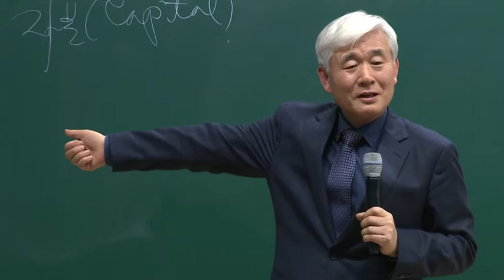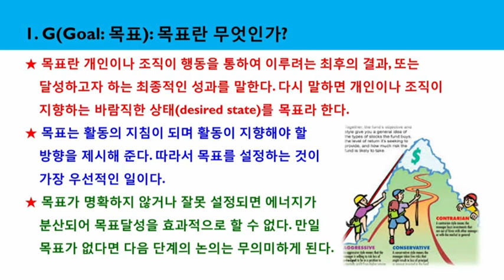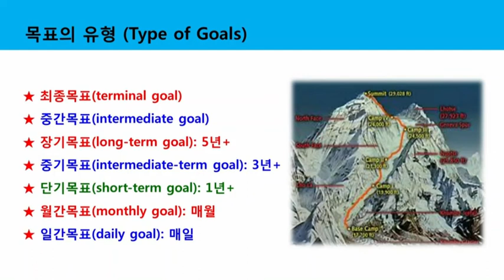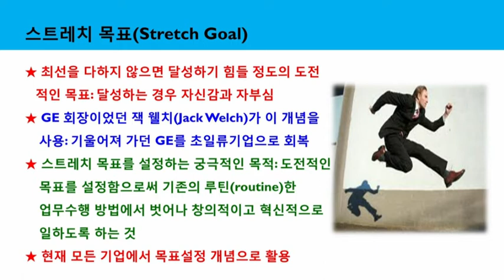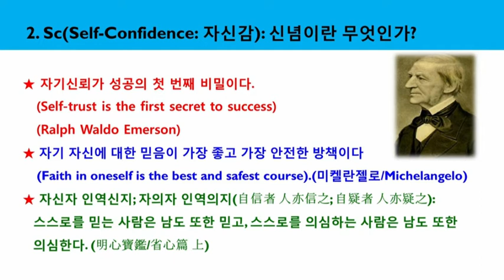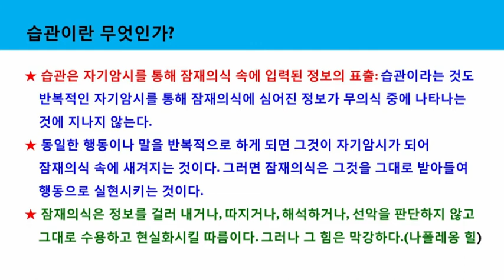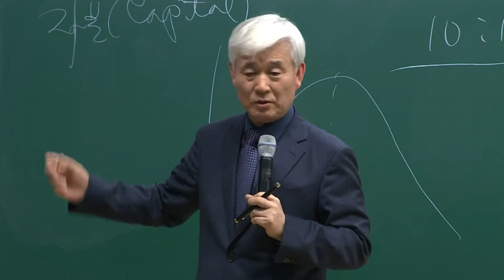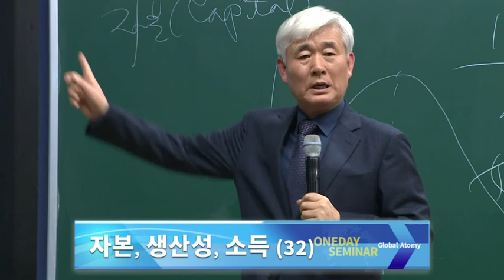이성연 -성공함수 목표설정과 신념( 자본 생산성 소득32)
연습,몰입,끈기,즐김,자기암시

아는것은 좋아하는것만 못하고
좋아하는것은 즐기는것만 못하다

좋아하려면 보람이 있어야한다